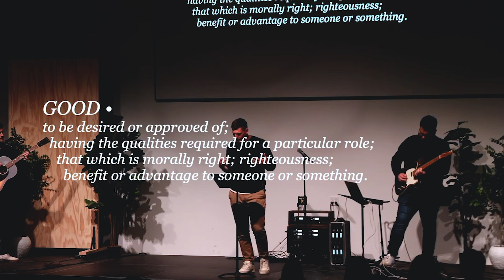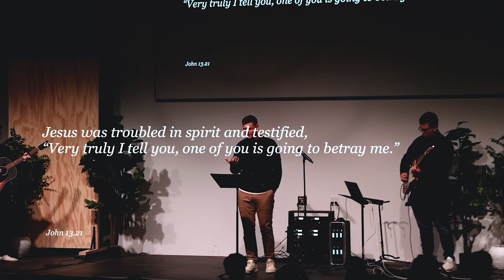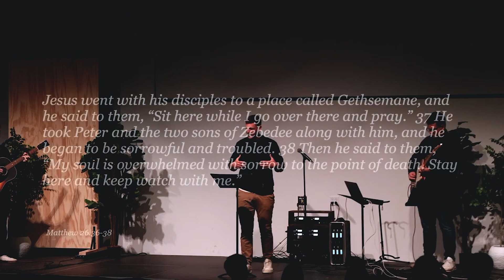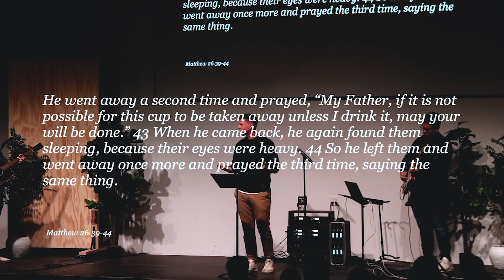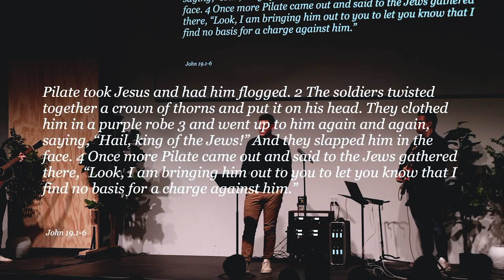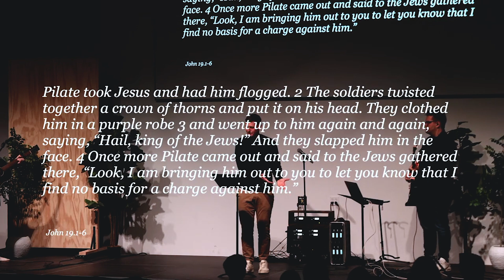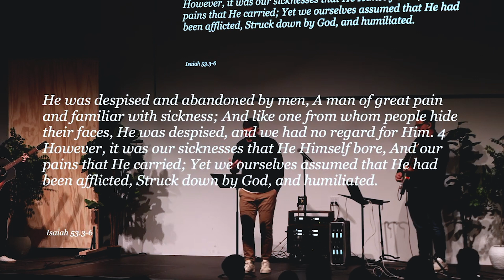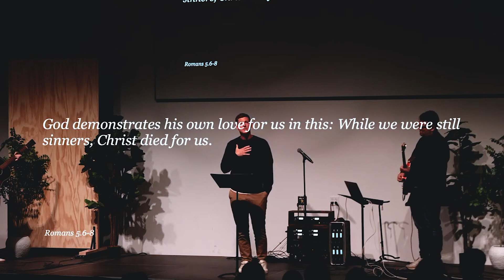Good News | Good Friday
Why do we call Good Friday "good"? On this day, we pause to remember the love of Christ poured out on the cross for us. Good Friday invites us to recognize the grief of death and the weight of sin and to behold our Savior.